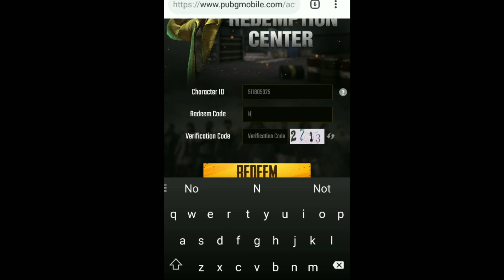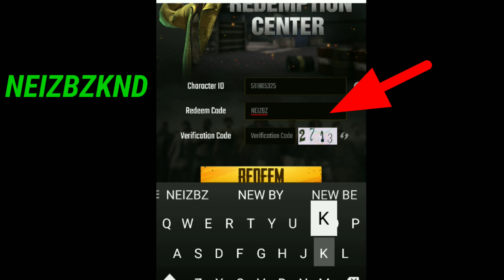HOW TO GET FREE CRATES IN PUBG MOBILE || NO VPN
Redeem Code - : NEIZBZKND

Hey gyuz. thanx for your support Keep

Thank U so much for ur love;